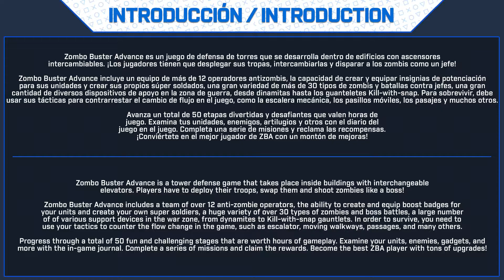Zombo Buster Advance 🏆 Guía de Trofeos y Logros | Trophy & Achievements Guide | Walkthrough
🔷 Información General:

Zombo Buster Advance 🏆
Dificultad Estimada: 2/10 (con guía)
Trofeos: 18 Trofeos.
Trofeos Online: 0 Trofeos.
Tiempo Aproximado: 60 Mins.
Trofeos Perdibles: No (siguiendo la guía
Trofeos Glitch: No.
Precio: 4,99€
Listas Diferentes: Si, 4: PS4 x4 (NA, EU, AS & JP)